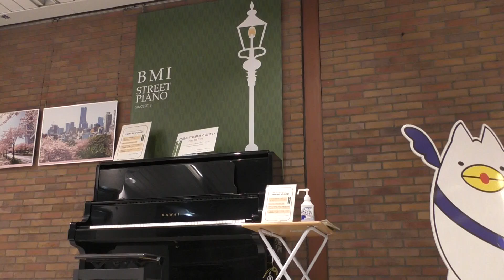その場で作曲‼️ そして、３分くらいから、Mountain Dance (Dave Grusin) デイヴ・グルーシンの マウンテン・ダンスも。 by ピアノ即興詩人かわせひろし♪2021/11/30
Composed by Hiroshi Kawase (except Mountain Dance)
馬車道駅にて